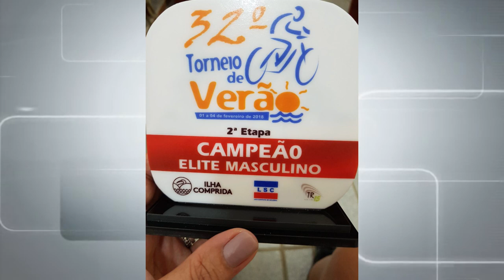Papo de Corredor - Walter Pimentel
O atleta campo-grandense da Concept Bike Team foi campeão da 2ª etapa do Torneio de Verão de ciclismo, que aconteceu em fevereiro deste ano em Ilha Comprida, no litoral paulista.

Nós do CJ fomos conversas com este atleta que tem personalidade forte e papo reto e direto.

Pedimos desculpa pelo áudio, pois foi gravado no hall do edifício onde mora o atleta e ventava muito no dia.